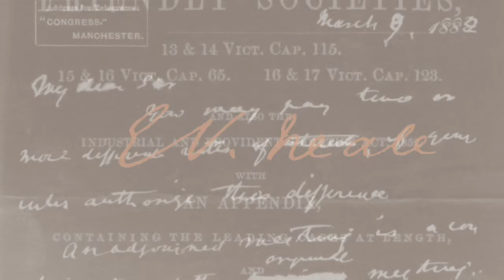EV Neale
One of a series of short animations about the formation of the Co-operative Wholesale Society.

This series of animations has been produced for the Co-operative Heritage Trust's 'arcHive' project -- a collection of interactive, online resources telling stories from the National Co-operative Archive -- with the generous support of the Heritage Lottery Fund.